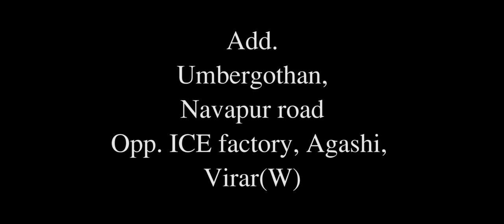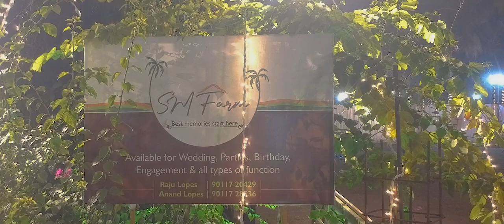S M FARM || Darpan Photo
Present BY -
Darpan Photo

Drone Shoot By
Siboan Rodrigues

S.M. Farm
Available for Wedding, Parties, Birthday, Engagement & all types of Functions

Address:- Umbergothan, Navapur Road, Opp. ICE Factory, Agashi, Virar(W)

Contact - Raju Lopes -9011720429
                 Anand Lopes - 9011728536